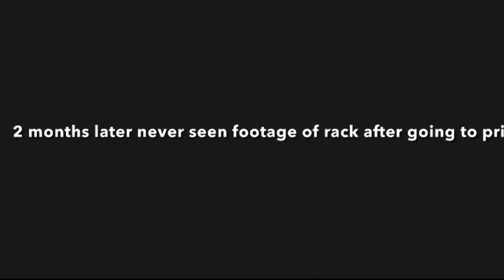Rack Santos RP Cinematic Episode One - The Case - Troll VS Rack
Thank you to everyone that is in the RP’s this so for you to enjoy music by Seko, nyce sounds